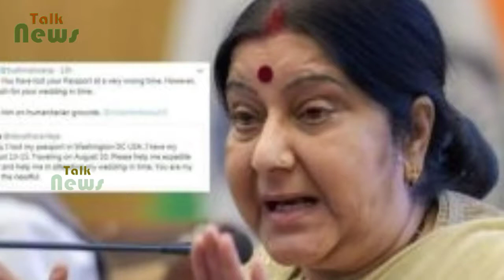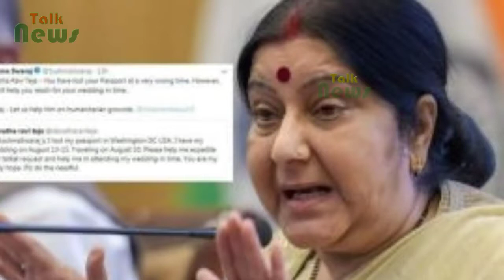फिर से कंबोडिया के पीएम बनेंगे हुन सेन, 33 वर्षों से कर रहे हैं सत्‍ता पर